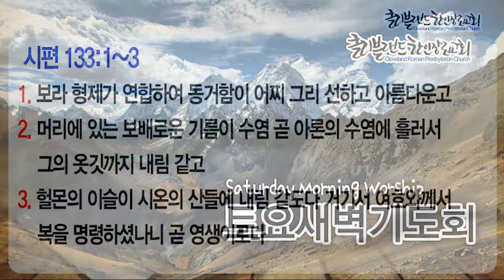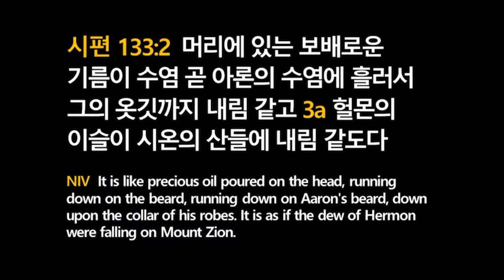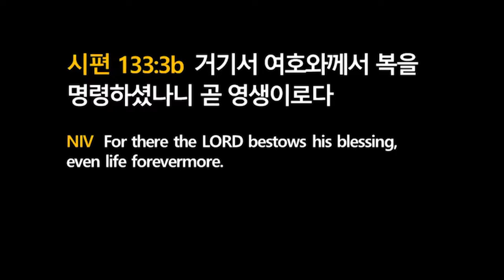[클리블랜드 한인장로교회 1/23 토요새벽예배] 시편강해94- 어찌 그리 선하고 아름다운고 (2021년 1월 23일)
시편강해94- 어찌 그리 선하고 아름다운고 (시133_1-3)

매주 토요일마다 주시는 시편의 말씀으로 지금 이시대를 살아가야할 우리가 드려야할 찬양을 묵상합니다.
환경과 상황이 아닌 주님의 인자하심을 바라보는 성도들이  되길 기도합니다.